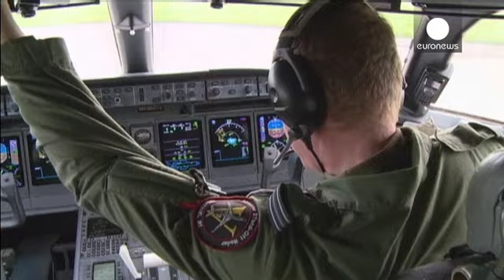Boko Haram: El Gobierno británico envía un avión de reconocimiento para la búsqueda de las niñas...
Gran Bretaña ha enviado un avión de reconocimiento para participar en las operaciones de búsqueda de las 200 niñas secuestradas en Nigeria por Boko Haram.

El aparato despegó el domingo de la base de Waddington, pero poco después una avería obligó a posar el aparato en Senegal. El Sentinel R1 operará desde Accra, en Ghana. Londres también ha ofrecido al Gobierno de Goodluck Jonathan el envío de asesores militares. Estados Unidos ya tiene un operativo en marcha en Nigeria y Francia promete, igual...